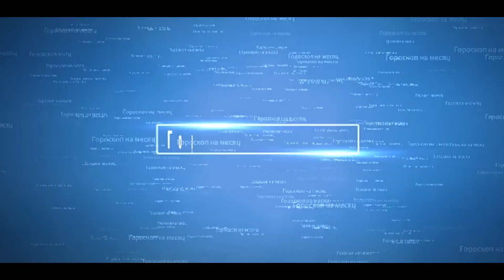Աստղագուշակ․ սեպտեմբերի 9